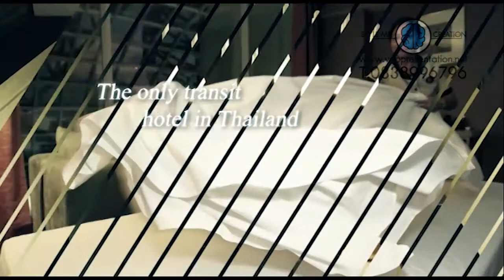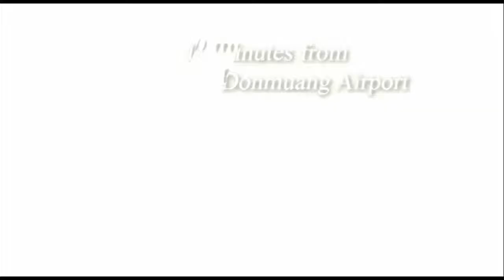VDO presentation TMG master